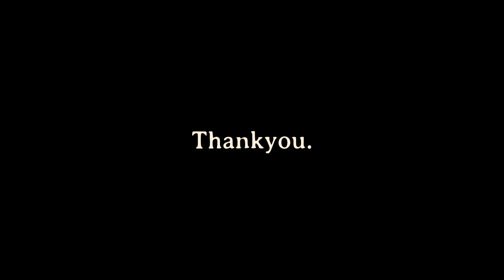The Sopranos - Only A Memory Now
Tribute to thee greatest show of all.. Thankyou for the memories.